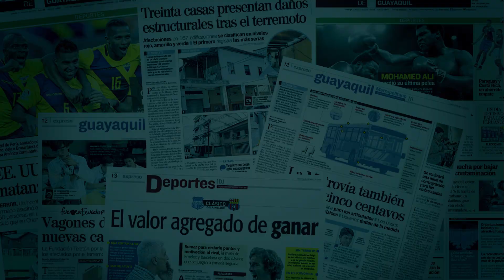Q&A con la agrupación surcoreana W24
La banda de K-pop W24, integrada por cuatro miembros coreanos y un chileno, llegó a Guayaquil como 'plato fuerte' del Ktowm Korean Festival, próximo a realizarse el domingo 8 de septiembre de 2019. Antes de su presentación Chung Ho Won,  Aaron Park, Kim Jong Gil, Kim Yun Soo, y Park Ji Won participaron en nuestra sección de preguntas y respuestas para Expresiones.